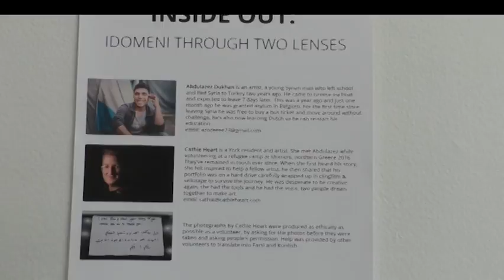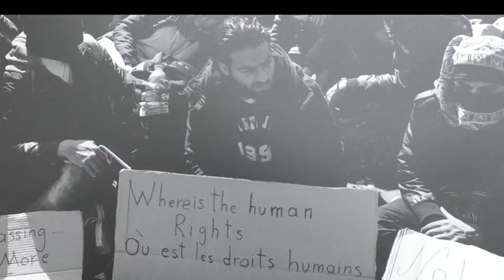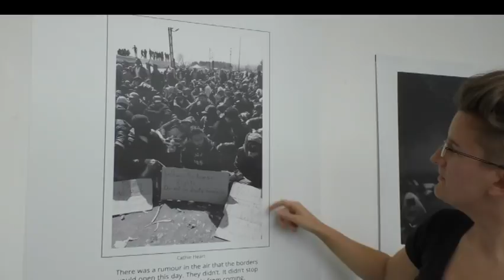Yorkshire artist collaborates with refugee to create powerful exhibition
A Cross-boarder artistic collaboration between a woman from York and a Man from Syria shows what life is really like in Refugee Camps.

The exhibition has been on display since refugee week in June and lasts until the 12th of July.